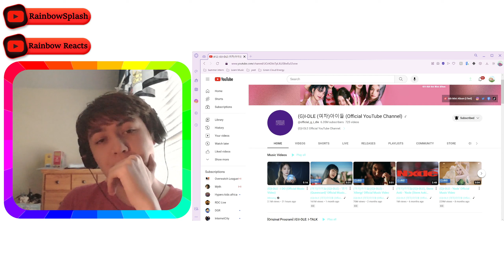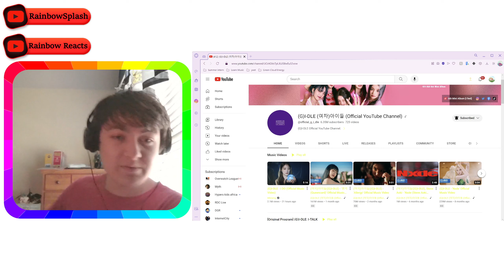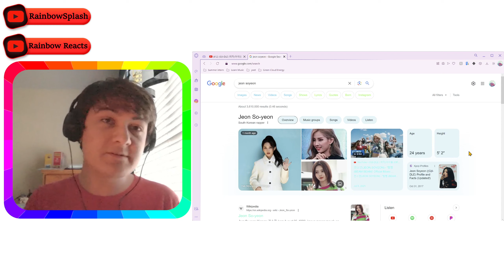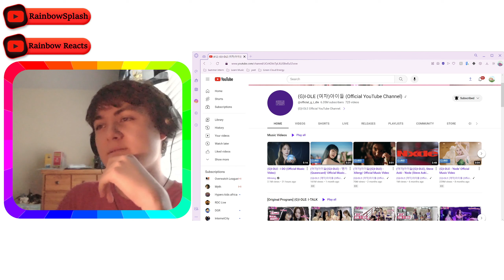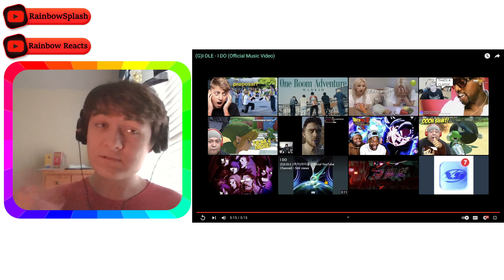Liking The Concept Of This MV! 🥰| (G)I-DLE - I DO (Official Music Video) @official_g_i_dle Reaction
I am indeed liking the concept of this video, and the cool alien ability/aspect. Enjoy the video :) (っ◕‿◕)っ

(G)I-DLE - I DO (Official Music Video)